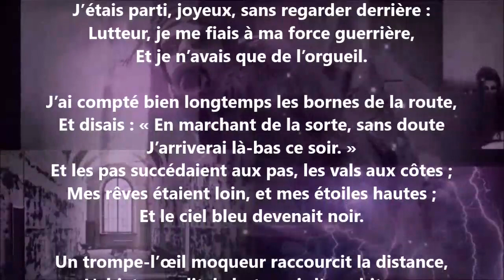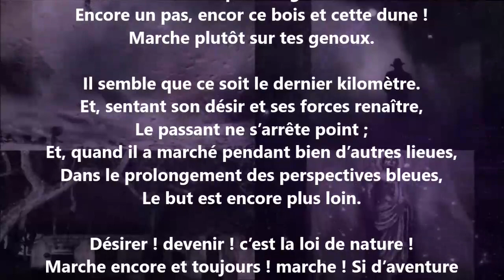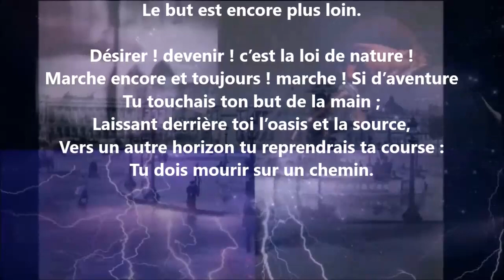La marche - Émile Goudeau lu par Yvon Jean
1 406 lectures de mes poèmes sur cette chaîne :
Tome 640 complété (six cent quarante), publié, avril 2024...

24 849 poèmes - 570 recueils de publiés - 50 048 pages